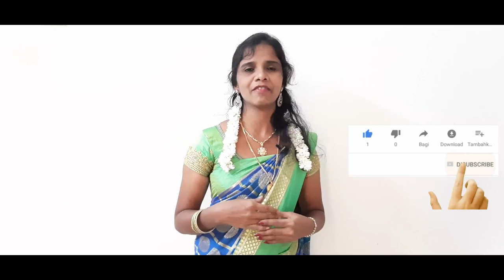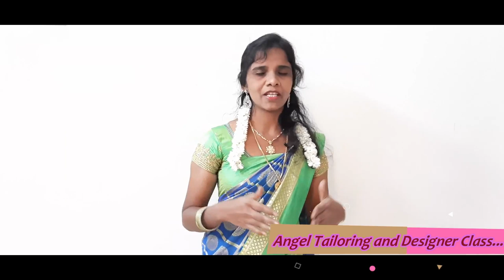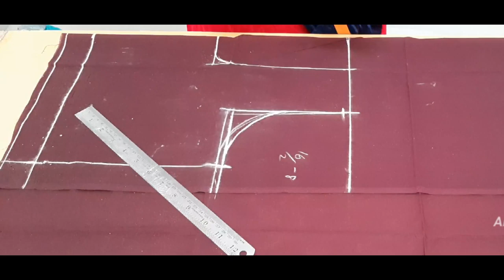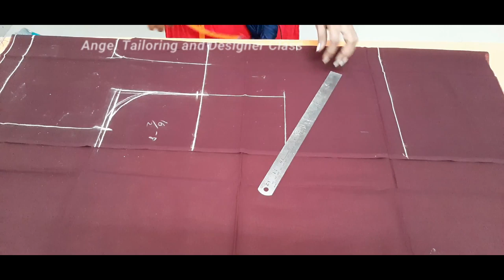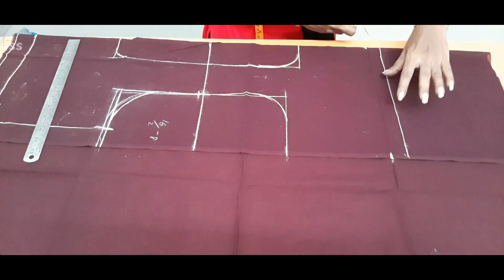how to take body measurement for blouse | useful tips for blouse stitch with body measurement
In this video contains blouse take measurement with body and cutting and stitching in tamil.
Also given deep explanation and useful tips for blouse measurement.
Just follow this video you are get perfect stitching in your blouse.
It was clearly explained. Watch and support us. If you have any doubts please do comments.

Thanks
Angel tailoring and designer class.

For more video Link Below;
Watch and support us.

how to stitch 40 inch blouse cutting and stitching | useful tips for perfect blouse patti stitching

back open blouse cutting and stitching in tamil | How to stitch back open blouse | Step by Step |

Pattu pavadai sattai cutting and stitching in tamil

Designer blouse with tulip sleeve marking and cutting in tamil step by step clear explanation (Part 1)

Designer blouse with tulip sleeve back design stitching in tamil step by step clear explanation (Part 2)

Designer blouse with tulip sleeve Front and sleeve stitching in tamil step by step clear explanation (Part 3)